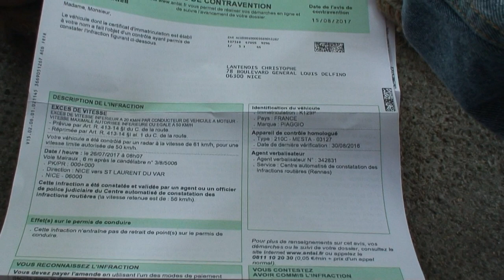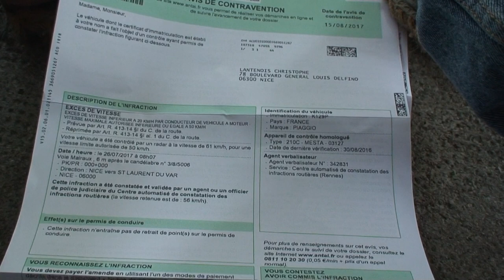astrôpôte c'est quoi cette connerie ? bonne répionce pillatte !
Que le Règne Vienne ! ou 'elle est est la photo  ?